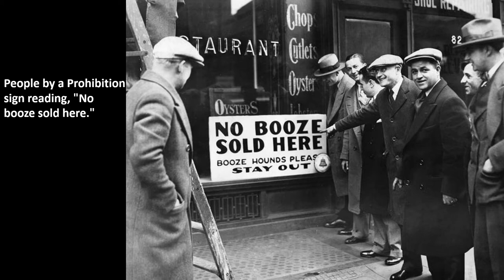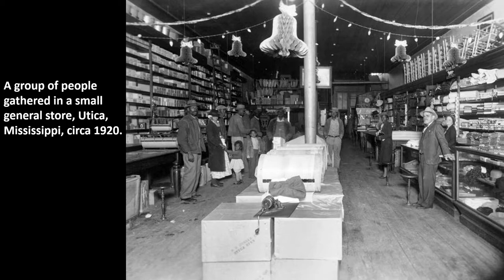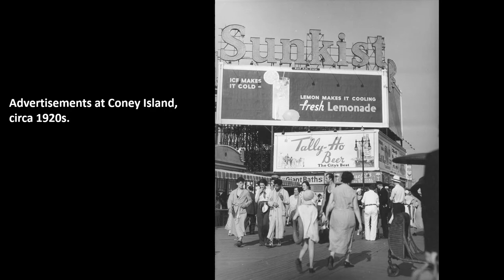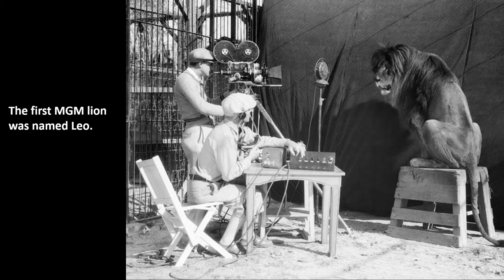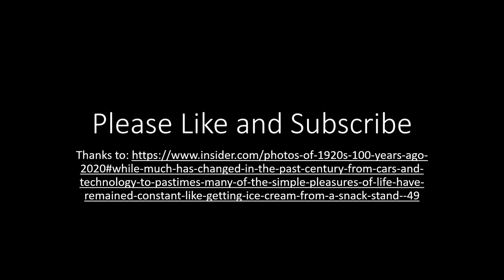50 Vintage Photos from the 1920s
Vintage photos from 'The Roaring Twenties' - a bygone era.